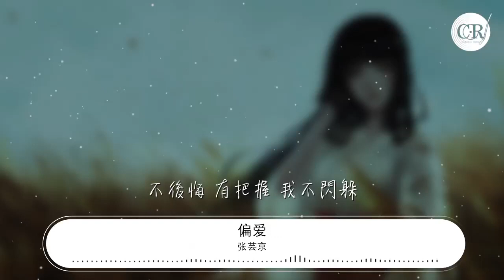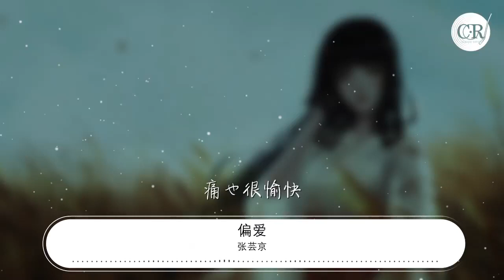張芸京 - 偏愛『我非要這麼做 講不聽 也偏要愛』【動態歌詞Lyrics】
偏愛

00:00  作詞 : 葛大爲
00:01  作曲 : 陳偉
00:02  編曲 : 陳偉

00:14  把昨天都作廢
00:17  現在你在我眼前
00:21  我想愛 請給我機會
00:28  如果我錯了也承擔
00:32  認定你就是答案
00:36  我不怕誰嘲笑我極端
00:41  相信自己的直覺
00:45  頑固的人不喊累
00:49  愛上你 我不撤退
00:54  我說過 我不閃躲
00:58  我非要這麼做
01:00  講不聽 也偏要愛
01:03  更努力愛 讓你明白
01:08  沒有別條路能走
01:11  你決定 要不要陪我
01:14  講不聽偏愛
01:16  靠我感覺愛
01:17  等你的依賴
01:21  對你偏愛
01:28  痛也很愉快
01:36  把昨天都作廢
01:40  現在你在我眼前
01:43  我想愛 請給我機會
01:50  如果我錯了也承擔
01:54  認定你就是答案
01:59  我不怕誰嘲笑我極端
02:04  相信自己的直覺
02:08  頑固的人不喊累
02:11  愛上你 我不撤退
02:17  我說過 我不閃躲
02:20  我非要這麼做
02:23  講不聽 也偏要愛
02:25  更努力愛 讓你明白
02:30  沒有別條路能走
02:33  你決定 要不要陪我
02:36  講不聽偏愛
02:38  靠我感覺愛
02:40  等你的依賴
02:43  不後悔 有把握 我不閃躲
02:47  我非要這麼做
02:50  講不聽 也偏要愛
02:52  更努力愛 讓你明白
02:58  沒有別條路能走
03:01  你決定 要不要陪我
03:04  講不聽偏愛
03:05  靠我感覺愛
03:07  等你的依賴
03:10  對你偏愛
03:18  痛也很愉快